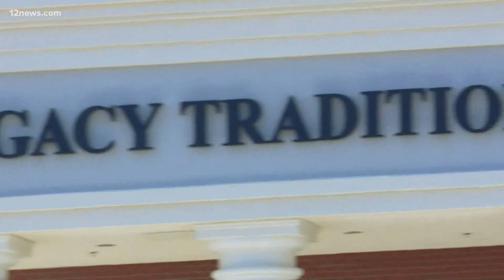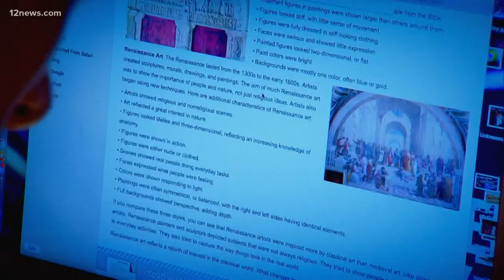Computer experts shed light on how to protect Arizona classrooms from hackers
Most schools across Arizona are already back in class virtually. But some schools have experienced issues with online learning.